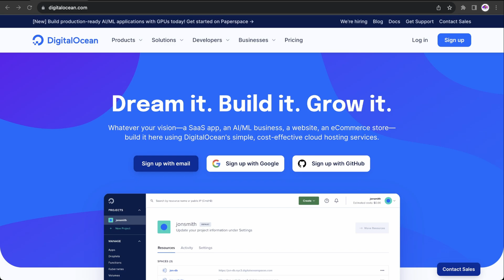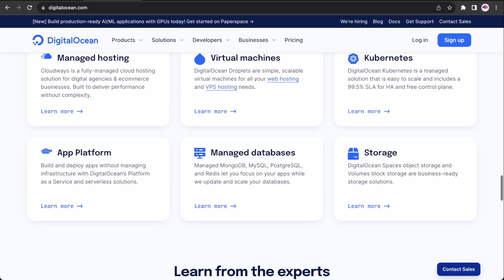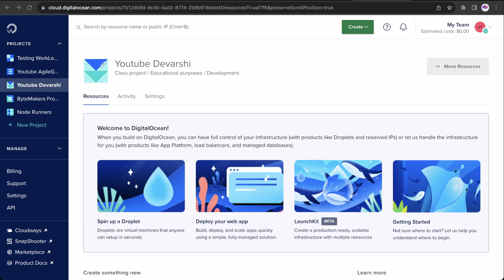#1. What is DigitalOcean? - DigitalOcean Tutorials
In this tutorial series, we'll delve into the heart of DigitalOcean, equipping you with the knowledge to navigate its features and functionalities effortlessly. From creating virtual servers to deploying applications, you'll gain the confidence to excel in the realm of cloud technology using DigitalOcean.

Join us in this comprehensive beginner's guide to the world of cloud computing with DigitalOcean. Whether you're a budding developer or just curious about the cloud, this course will demystify DigitalOcean and empower you to harness its capabilities.

All the notes, diagram and structure for the course in the Github Repo: